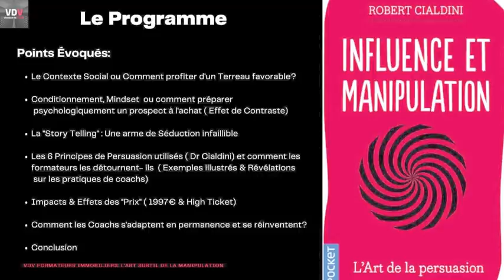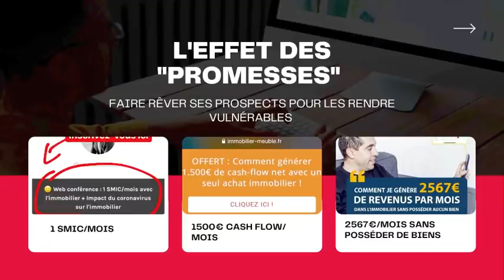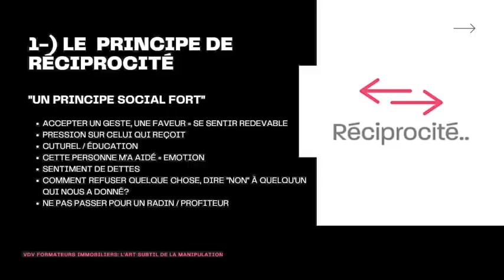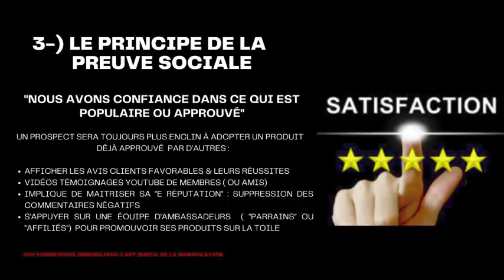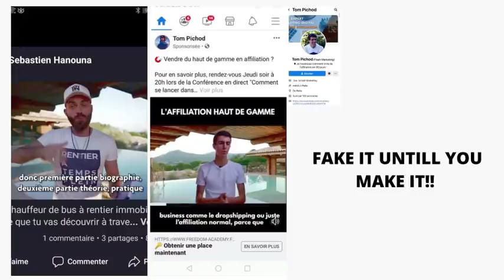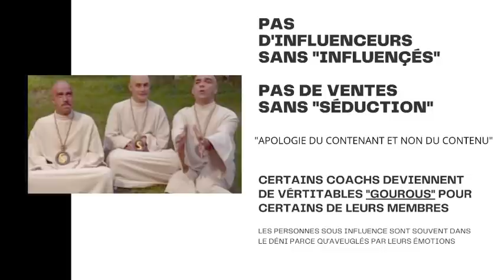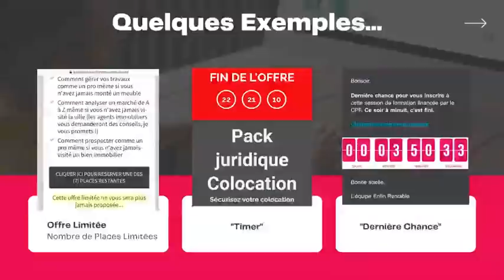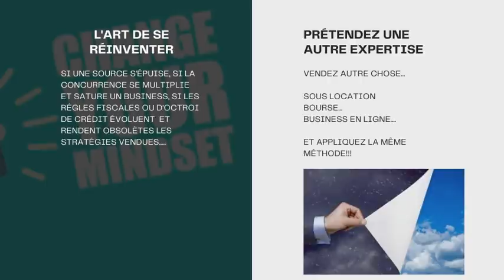FORMATEURS IMMO: "L'ART SUBTIL DE LA MANIPULATION", L' ENQUÊTE VÉRITÉ...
Voici une enquête de 72mn sur les techniques et les mécanismes de manipulation utilisés et détournés par les vendeurs de formations en ligne, et plus précisément les formateurs immobiliers.

Cette enquête  s'appuie sur le Livre "Best Seller" du Dr Robert Cialdini                "Influence & Manipulation" et  illustrera sans détours et avec précision les dérives de beaucoup de coachs dans leurs stratégies marketing, quitte même parfois à utiliser des méthodes particulièrement douteuses.
Bonne Vidéo !
VDV

Mon livre "MARCHAND DE BIENS: GUIDE D'UNE PROFESSION DISCRÈTE"

Musique de fin:  Extrait du Film "Vanilla Sky", Radiohead " Everything in its right place"

Mes Formations Gratuites & Complètes

* Formation Fiscalité Immobilière Gratuite Complète :
Volume 4 Dispositif de Défiscalisation nTbE3PatLN4